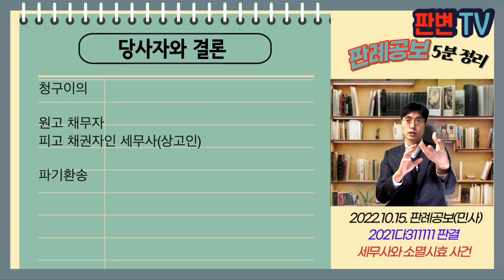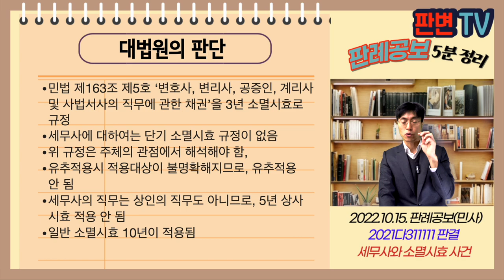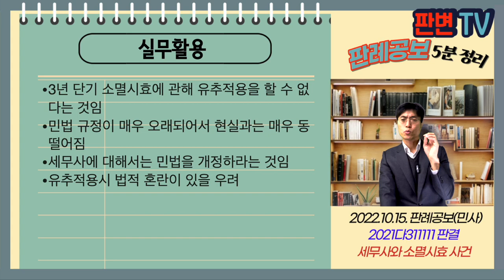세무사와 소멸시효 사건 [22.10.15.자 판례공보(민사)]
세무사와 소멸시효 사건
별 5개

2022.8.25. 선고 2021다311111 판결
청구이의

원고 채무자
피고 채권자인 세무사(상고인)

파기환송

원고는 제주시 빌라 매수 후, A에게 임대업무를 위임
A는 15.5.경 피고에게 빌라에 관한 세무업무를 위임
피고는 원고의 2014년 종합소득세, 2015년, 2016년 세금 신고를 함
피고는 19.12.17. 원고에 대하여 세무용역비 429만원 지급명령 신청, 확정
원고는 강제집행 불허 구하는 이 사건 소를 제기

세무사의 직무에 관한 채권은 단기 소멸시효(3년) 규정이 유추적용되나?

민법 제163조 제5호 ‘변호사, 변리사, 공증인, 계리사 및 사법서사의 직무에 관한 채권’을 3년 소멸시효로 규정
세무사에 대하여는 단기 소멸시효 규정이 없음
위 규정은 주체의 관점에서 해석해야 함,
유추적용시 적용대상이 불명확해지므로, 유추적용 안 됨
세무사의 직무는 상인의 직무도 아니므로, 5년 상사시효 적용 안 됨
일반 소멸시효 10년이 적용됨

실무활용
3년 단기 소멸시효에 관해 유추적용을 할 수 없다는 것임
민법 규정이 매우 오래되어서 현실과는 매우 동떨어짐
세무사에 대해서는 민법을 개정하라는 것임
유추적용시 법적 혼란이 있을 우려